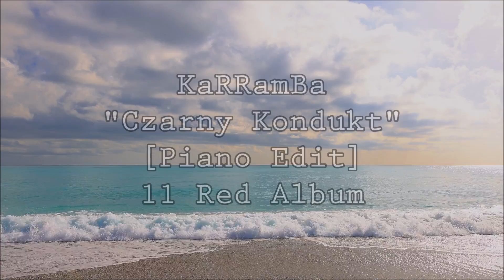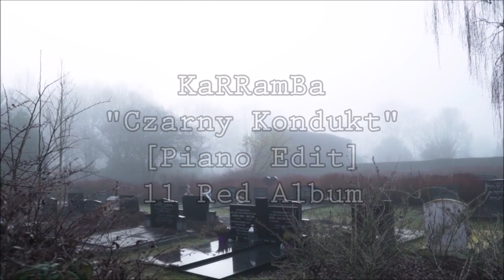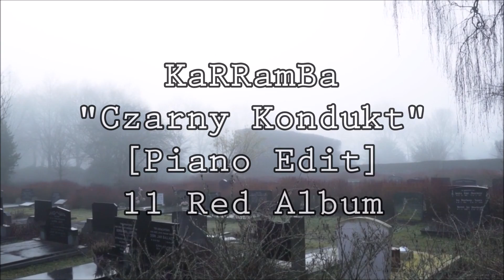KaRRamBa - Czarny Kondukt / Piano Edit (11 Red Album Limited)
Utwór "Czarny Kondukt" w wersji Piano Edit ukazał się na limitowanym, kolekcjonerskim albumie KaRRamBa "11 Red Album"

wokal: KaRRamBa
słowa: KaRRamBa
instrumenty: KaRRamBa
mix: KaRRamBa
produkcja: KaRRamBa

NIE MIEJ KOCHANIE Z LODU SERCA
DLA SIEBIE SAMEJ, DLA MNIE I DLA DZIECKA
ŚWIAT JEST BRUDNY, FAŁSZYWY I OBŁUDNY
STWORZYĆ RAJ - TEMAT BARDZO TRUDNY
GDYBYM NIE KOCHAŁ, TYLU LAT BYM NIE POŚWIĘCAŁ
KAWAŁ ŻYCIA, WIĘC BŁAGAM NIE POZWÓL
BY MOJE MYŚLI OPANOWAŁ CZARNY KONDUKT
KaRRamBa 2009

Poznaj historie, które KaRRamBa nagrywa w Vatos Locos Radio - program NA SPOKOJNIE na kanale @KaRRamBaOfficial
Poznaj książkę z przygodami KaRRamBy!!!
KaRRamBa X Zbigniew Masternak "Całe Życie w Najkach" (2022)

Wszelkie Prawa Zastrzeżone. Gold Trade Music 2022